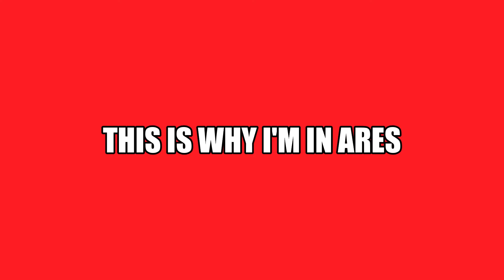Fortnite Montage - "Reel It In" (Aminé)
Hope you enjoy the video. Like I said before sorry I haven't posted in a while. Also, don't forget to use code TDOG.

Btw this song does not belong to me it belongs to Aminé

IGNORE ANYTHING UNDER THIS
fastest editor
editor
console
best fortnite player
faze sway